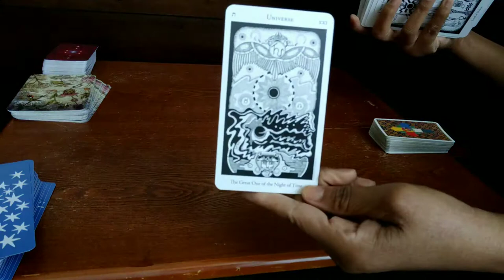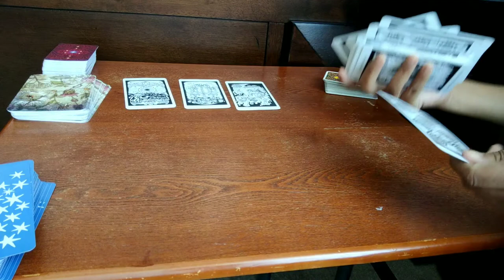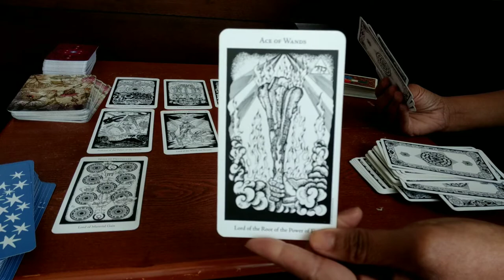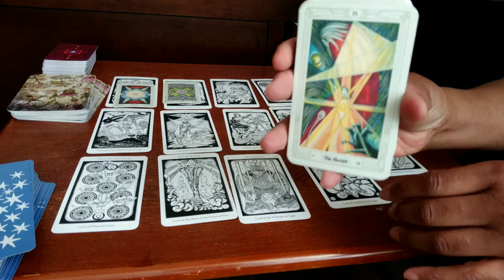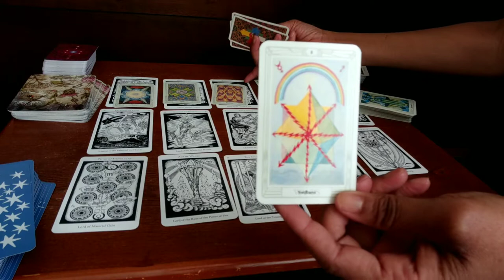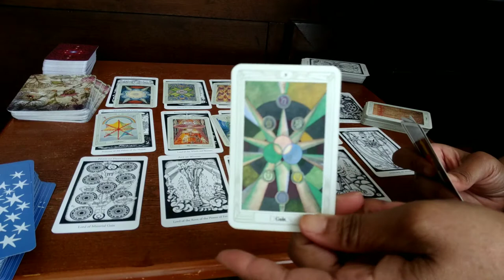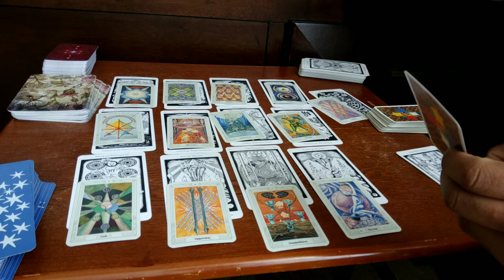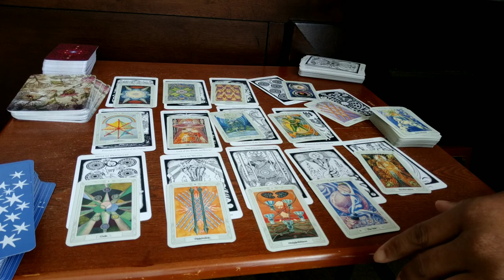TF Collective Reading- This King of Wands has changed because he now knows who he really is. 💚